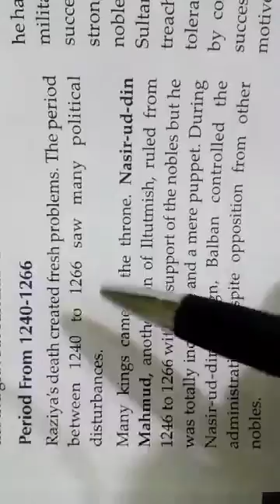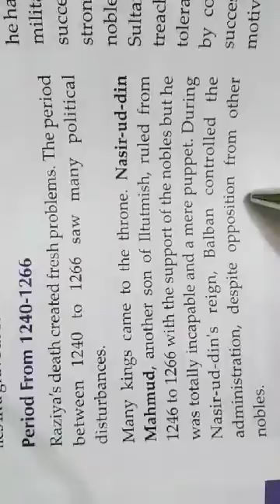class 7 SST History chapter 3 part C